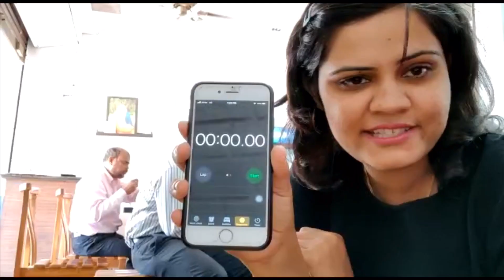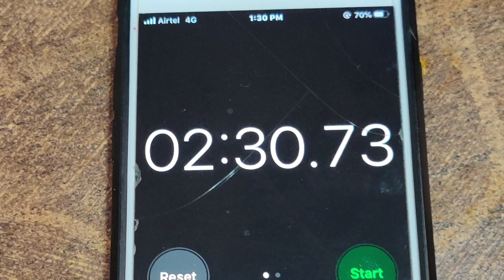Food Challenge 👌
Choley bhature with lassi food challenge with colleague.